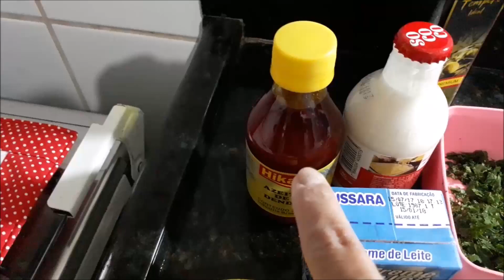Casquinha de tilápia deliciosa